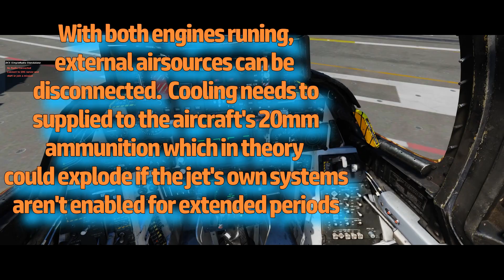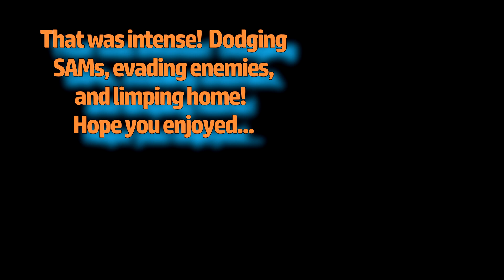DCS World: F-14B CAS Mission Ends in Single Engine Carrier Landing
Talk about stress, Fred!  This was a fun mission, even though the wingman gets stuck on deck unable to take off.  Some frame rate drops, but you know...

A long flight, hounded by SAM's, I took the risk and chucked off a few bombs, but got tagged by AAA flying low and slow, which was stupid.  Mission complete though.  I wrangled my aircraft back to the home ship, which meant a terrifying landing @ 16:50

The F-14B is a fantastic module by Heatblur Simulations.  Well worth considering if you're a fan of the aircraft, or just dreamed of being a Top Gun pilot like Tom Cruise as I did as a kid!

Prickly'